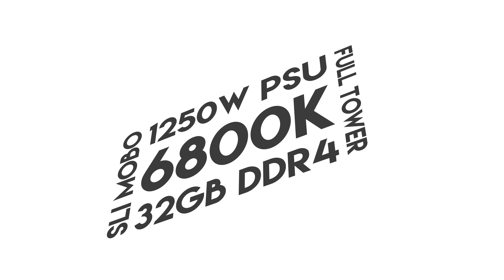Introducing Juggernaut: The Broadwell-E X99 ULTIMATE PC Build! [TRAILER]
Broadwell-E is here, and so is the Juggernaut: The Boradwell-E X99 ULTIMATE PC Build!

GeekaWhat - The Internet's BEST PC Builds, in $US and £UK currencies!